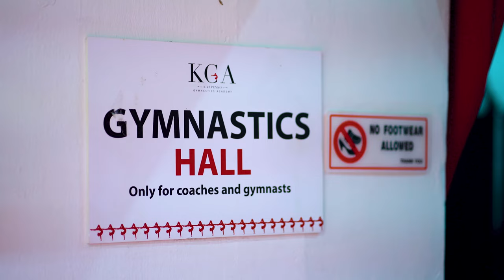After 2 Years .. We Finally Held Our First KGA September Challenge 2022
After the epidemic, we finally staged our first huge event. We were able to bring everyone together since there were no gathering restrictions, and masks were optional indoors. We also receive a great feeling of the emotions and environment.

For more information about Karpenko Gymnastics Academy, do visit our